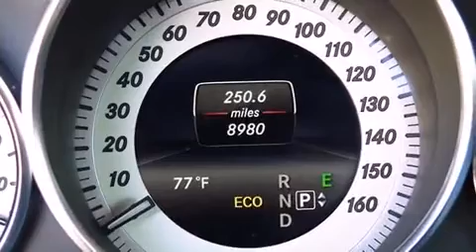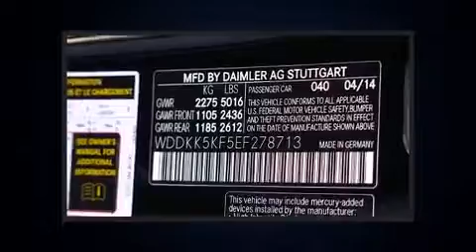2014 Mercedes-Benz E-Class E350 in Lakeland, FL 33805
Fields Motorcars
4141 N. Florida Ave.

Introducing the 2014 Mercedes-Benz E-Class. With less than 10,000 miles on the odometer, you'll be sure to appreciate this model's condition and value. A 3.5 liter V-6 engine pairs with a sophisticated 7 speed automatic transmission, providing a spirited, yet composed ride and drive. Top features include a power convertible top, a built-in garage door transmitter, heated seats, telescoping steering wheel, rain sensing wipers, power windows, remote keyless entry, and leather upholstery. Safety equipment has been integrated throughout, including: dual front impact airbags with occupant sensing airbag, front SIDE impact airbags, traction control, brake assist, anti-whiplash front head restraints, a panic alarm, an emergency communication system, and 4 wheel disc brakes with ABS. Electronic stability control ensures solid grip atop the road surface, no matter how challenging the driving conditions. It also arrives with a Carfax history report, providing you peace of mind with detailed information. We pride ourselves on providing excellent customer service. Please don't hesitate to give us a call.